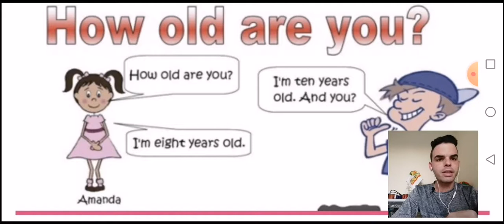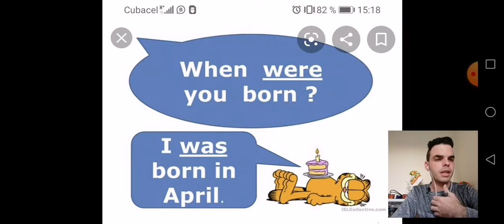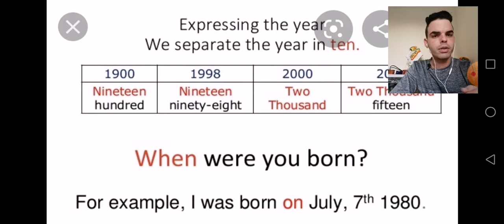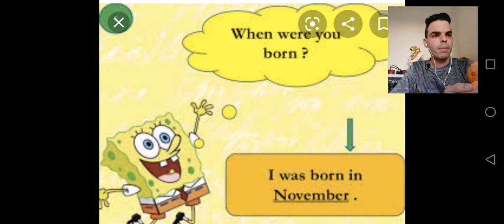Lesson 6- Curso e inglés para hispanohablantes.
En esta clases aprenderás cómo preguntar la edad y la fecha de nacimiento en inglés. Para cualquier consulta